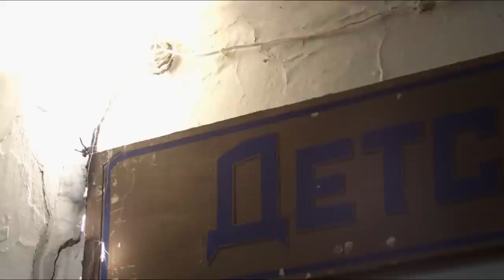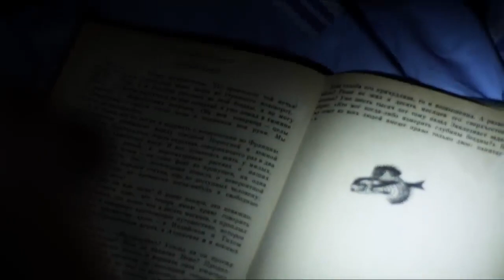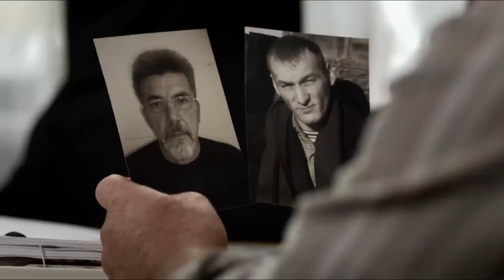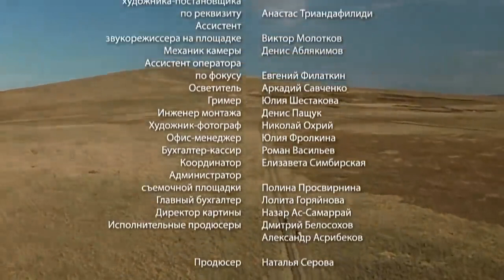ЧУЖИХ ДЕТЕЙ НЕ БЫВАЕТ! Степные дети Все серии Драма